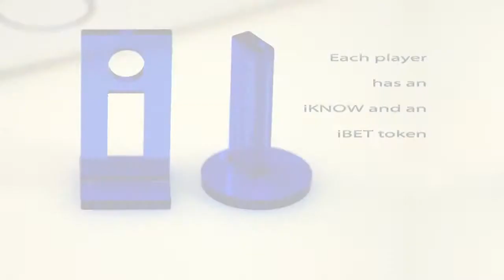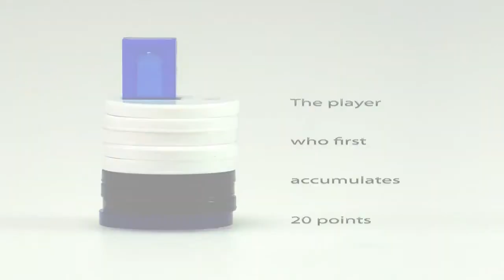GRA iKNOW TacTic instrukcja eng.